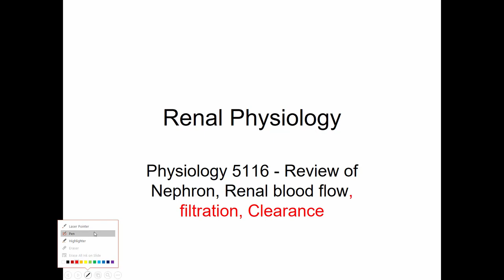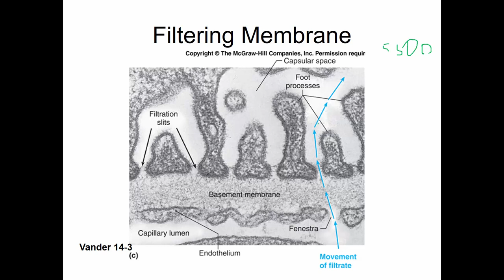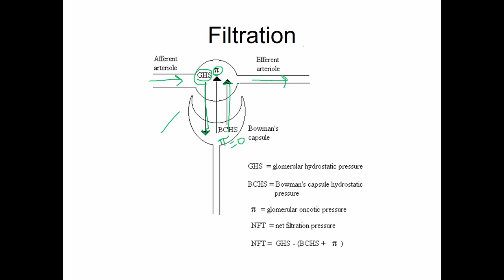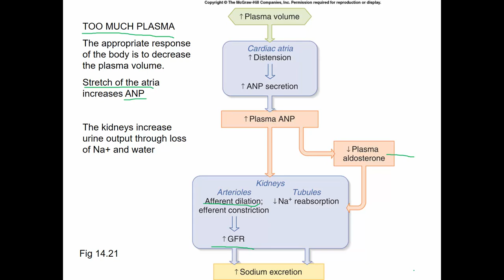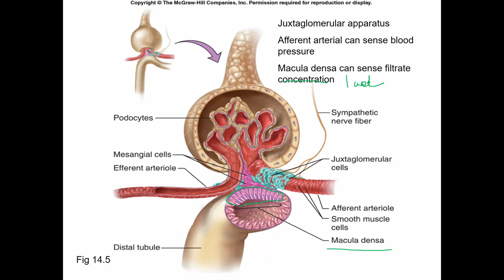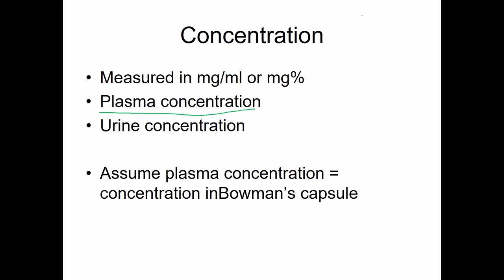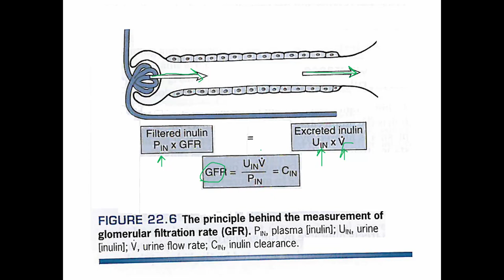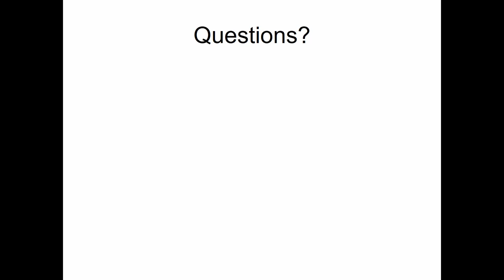Phsl 5116 Glomerular filtration and creatinine clearance